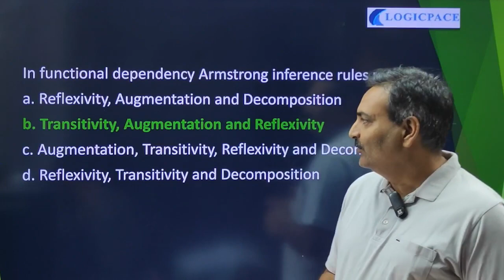DBMS Question 5 By Dr. T.N. Sharma | Logicpace